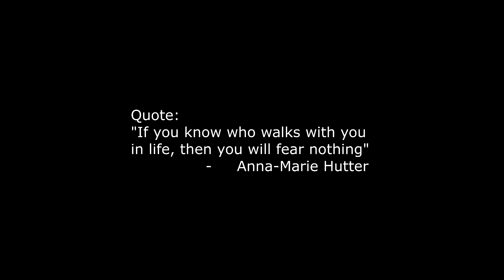Slaying Dragons In The Labyrinth with "Dame On The Move."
Slaying dragons in the labyrinth, grilling salmon, outdoor cooking, a week in the life of "Dame On The Move."
Songs:
Rise Higher - Die Hard Prod.  License# 3351375
Enchantment - Mattijs Muller License #3470862
Salmon recipe:
one half slab of salmon, 1 lemon, cilantro, green onions, salt / pepper, grill until it flakes (keep moist).